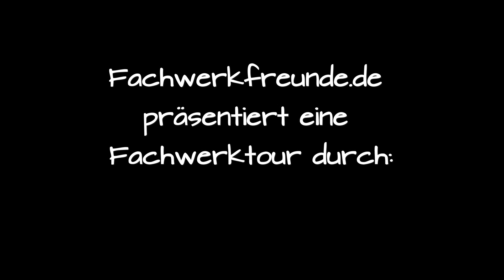Alteinsteig: Eine Fachwerktour durch die steile Altstadt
Erlebt mit den Fachwerkfreunden eine Fachwerktour durch Alteinsteig im Schwarzwald.